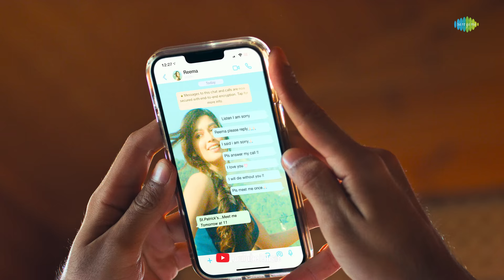Darare Dil | Official Video | Mame Khan | Rohan Mehra | Digangana Suryavanshi | Aditya Datt | Ankit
A heart touching song and tale of love, pain and destiny that will touch your heart and soul.

Shot in the beautiful locales of Dehradun and Tehri- This music video brings forth intense love and eventual heartbreak between a young couple living in a small city. The young lover portrayed by Rohan Mehra, son of the superstar Vinod Mehra who spirals into self-destruction because of his jealousy and anger issues with his girlfriend, played by Digangana Sooryavanshi. This ultimate heartbreak song essays the toxic relationship between the couple who despite loving each other passionately cannot stay together. Sometimes two good people are just not meant to be together.

Credits:
Music Composer: Mame Khan
Singer: Mame Khan
Lyricist: Ankit Charan
Artist: Rohan Mehra, Digangana Suryavanshi
Rohan’s Manager: Fiza Mustaffa
Rohan’s Hair Makeup: Haseen Anis Salmani
Artist’s Mother: Sarita N Suryavanshi

Crew:
Production House: Aditya Vinay Datt Productions
Director: Aditya Vinay Datt
Choreographer/ Associate Director: Devang Desai
First Assistant Director: Rishabh Sharma
Director’s Assistant: Khush Khandelwal
Writer: Rehan Khan
D.O.P.: Karthik Ganesh
2nd Operator: Jitesh Mhetre
1st AC: Shiv Shankar Mohanty
Focus Puller: Junaid Shaikh
Focus Puller: Kaushlendra Mishra
Steady Cam Operator: Bijesh
Local Line Producer:  Sanjeev Mehta (Mohan’s Film Productions)
Local Line Producer: Sahil Mehta (Mohan’s Film Productions)
Line Production (From Delhi): Annie Dhingra and Siddhu
Production Manager: Arvind Nimesh
Prod. Designer: Juhi Talmaki and team
Costume Stylist: Sacorina Joseph and team
Makeup Artist: Nisha Pranay Palan
Hair Stylist: Shamim Khan
Still/BTS: Harish Kondre
Offline Editor and On Location Editor: SK studios and team
VFX: Amit and team
Drone: Rohit Jainer & Nimit Jainer

Audio Credits:
Singer: Mame Khan
Lyricist: Ankit Charan
Music Arrangement & Production: Samarpit Golani
Sarangi: Dilshad Khan
Guitars & Banjo: Chaitanya Baidkar
Bass: Sheldon D'Silva
Dholak & Tabla Arrangements: Ishteyak & Mustak
Backing Vocals: Sneha Singh & Aswini Ravichandran
Violin and Viola: Dharmendra Javda, Jitendra Javda, Prabhat Kishore, Sanjeev Rap
Mixed and Mastered: Dipesh Sharma Batalvi AKA DSB
Mixed in Dolby Atmos: Abhishekh Khandelwal
Vocal dub: @ Seven Heaven Studio

Lyrics:
दरारें दिल  लिरीक्स:--
 रूठ गया मुझसे मेरा यार ,
किसको बताऊँ ये दिल का हाल,
तुझको यकीन रहा नही मुझ पर,
कैसी आई ये दिलों में दरार,
दरारें दिल  दरारें दिल दरारें दिल..

तेरे बिना सुनी सुनी राते मेरी,
तेरे बिना दिन तन्हा गुजरे,
तेरे बिना मैं ऐसे अधूरा , जैसे बिन धड़कन के दिल बेचारे,
आजा लौट के आजा ज़िन्दगी मे,
तुझे दिल की गलियां पुकारे,

टूट गया सब पल में यार,
जुड़ते जुड़ते लगें कई साल,
तू नींदों में रहा हमसफ़र,
कैसे आया तू अश्कों में बाहर,
अब हर धड़कन हैरान है,
क्यू मजबूर है दिल बेचारे

- साँसे बिखरी सारी दिल टूट गया,